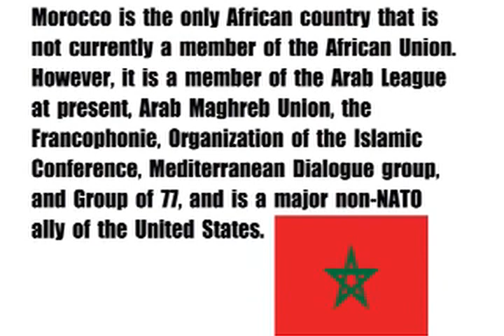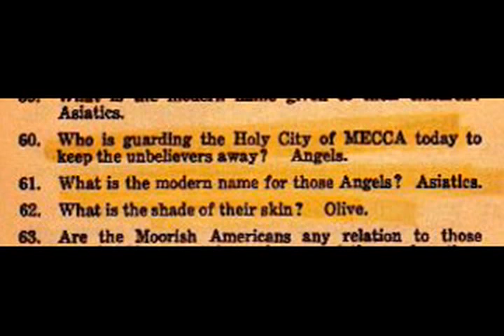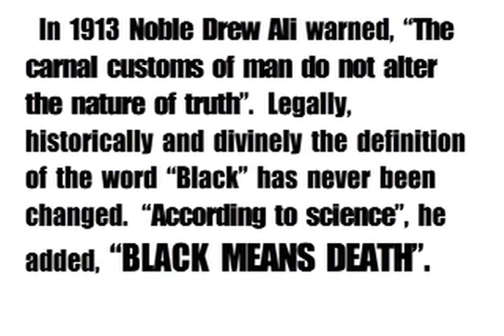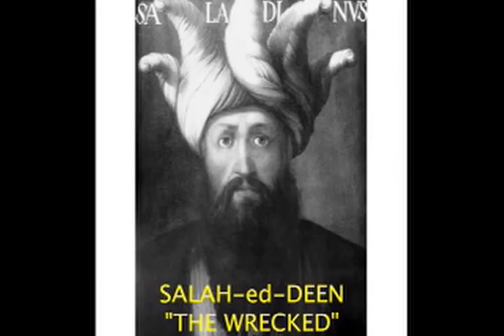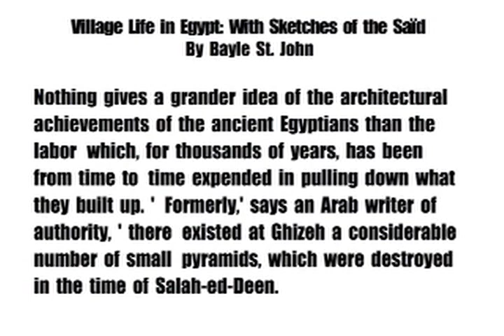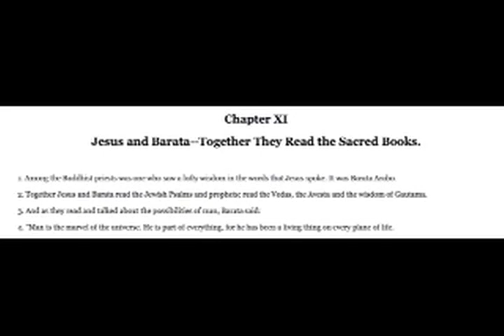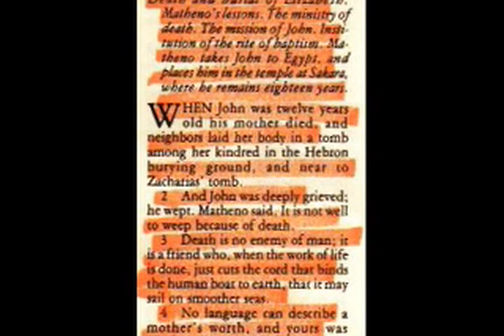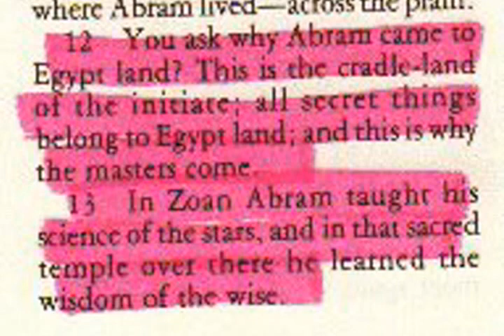1/4 - False teachings of the Moorish Science Temple - General Seti